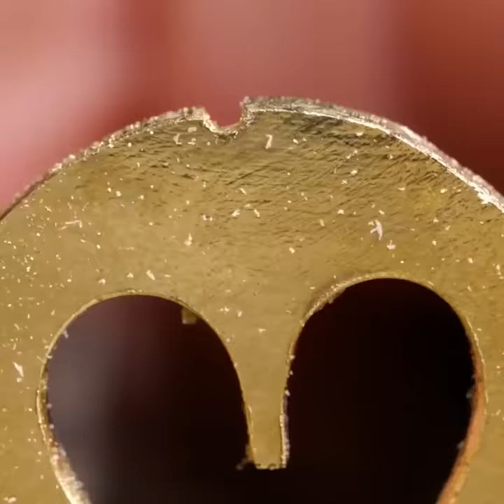Handmade Accessories And Jewelry Crafts Made By Professionals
TIMESTAMPS
0:01 Fish Shaped Pendant
2:47 Snake Shaped Chain
6:31 Earring With Moving Parts